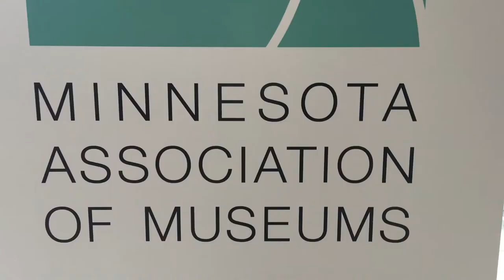Castle Dinner at American Swedish Institute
I made this video at dinner last night. There's a castle in Minneapolis owned by the American Swedish Institute. The Association of Midwest Museums presented a dinner and behind-the-scenes tours as part of their 2016 conference.